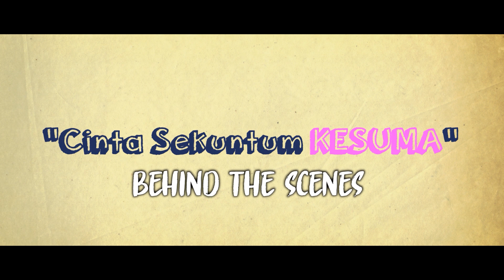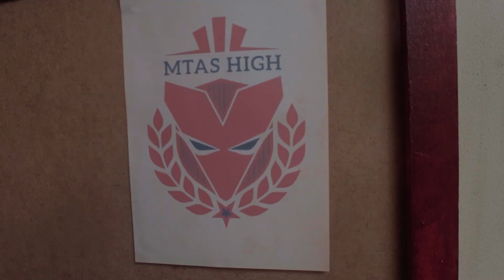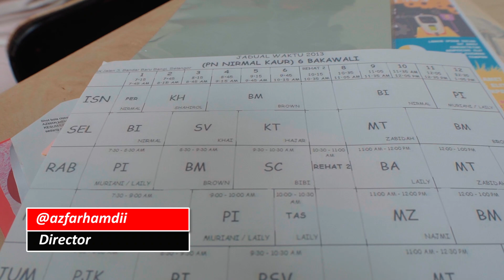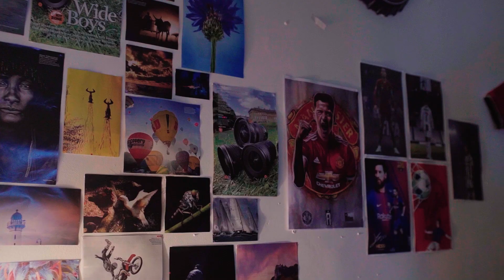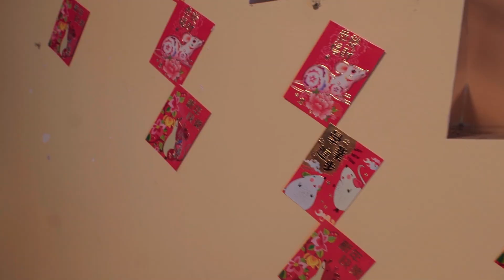Behind The Scenes (BTS) | Cinta Sekuntum Kesuma - Ambik Mood Menangis?!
Selamat Tahun Baru Cina! Gong Xi Fa Cai! Haa guys, BTS kali ni dasyat juga sebab 3 hari shoot. Sampai menangis nangis lah, eh bukan menangis nak ambik mood untuk dapatkan watak tu. Ha asal pulak kena ambik mood ni?. Dan paling best ada Yee Sang tau. Mesti setiap tahun baru Cina akan ada buat Yee Sang kan?
Kalau nak tahu jangan lupa enjoy kitorang punya Behind The Scenes kali ni penuh dengan ilmu filmmaking!

Official Video:
- Cinta Sekuntum Kesuma: (link video)